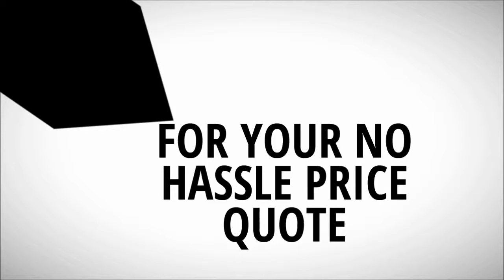ZENAMALS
Zen Windows is a Replacement Window Company in St Louis MO. Online, on your time and never a salesman in your home. Why doesn't everyone do it this way?

Zen Windows St Louis is a truly revolutionary window company. We offer online or over the phone estimates in as little as 5 minutes with no salesperson visiting your home. We NEVER take any money upfront and don't require payment until your windows have been installed and you are 100% happy.

All of our windows are installed by expert craftsmen and come with a "worry free" lifetime warranty on both materials and labor. Find out why we say, "Zen Windows. Relax. Window quotes in 5 minutes." Proudly serving ALL of metro St Louis including Chesterfield, Ballwin, St. Peters, Springfield, O’Fallon, Kirkwood, Defiance, St. Charles and Webster Groves.

My name is Dennis Riley. My company is Zen Windows.

Wildwood MO
Chesterfield MO
Weldon Spring MO
Glencoe MO
Oakville MO
Webster Groves MO
Kirkwood MO
Grover MO
Lake Saint Louis MO
Labadie MO
Ballwin MO
Defiance MO
Sunset Hills MO
Maryland Heights MO
Winchester MO
Gray Summitt MO
Florissant MO
New Melle MO
House Springs MO
Eureka MO
O Fallon MO
Saint Charles MO
Bridgeton MO
Saint Peters MO
Valley Park MO
Fenton MO
Wentzville MO
Pacific MO
Imperial MO
High Ridge MO
Lake St. Louis MO
Arnold MO
Ferguson MO
Melville MO
Maryville IL
Fairview Heights IL
Troy IL
Pontoon Beach IL
Collinsville IL
Wood River IL
Granite City IL
Cahokia IL